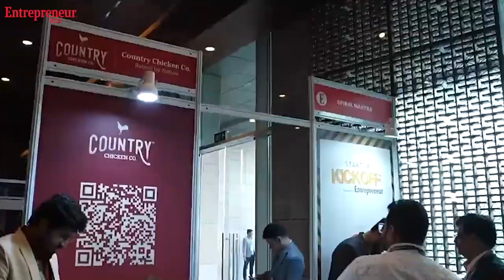Changing Gears in Web3: The New of Metaverse, NFT and Crypto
At Entrepreneur 2023 organised by Entrepreneur India in Delhi, moderated by Rajat Mathur Partner, Boston Consulting Group (BCG), the panel consisted of Kameshwaran Elangovan, Co-Founder and COO, Guardianlink; Anuj Kumar Garg, Vice President – Blockchain, ZebPay; Avinash Polepally, Senior Director, Crypto Business Head, ClearTax; Varun Dube, Head of Blockchain at Lab45, Wipro Limited; and Saurabh Gupta, Founder & CEO, Verismart.ai where they discussed what is the future of Web3 adoption, especially of blockchain, in India.